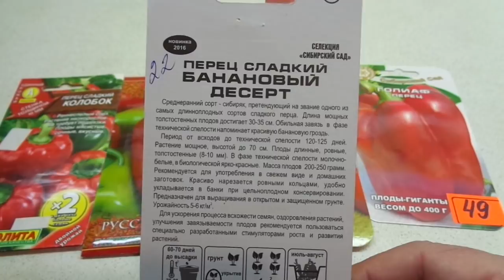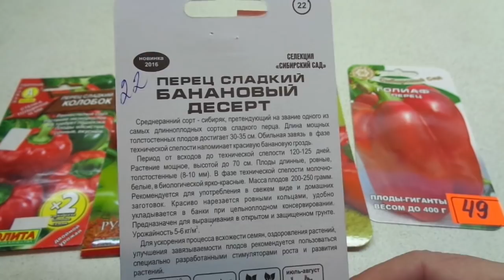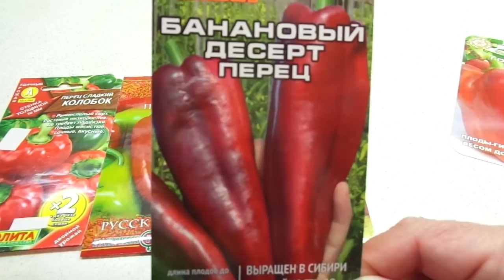СИБИРСКИЕ ПЕРЦЫ - ГИГАНТЫ! СОРТ БАНАНОВЫЙ ДЕСЕРТ. Обзор Ольги Черновой.